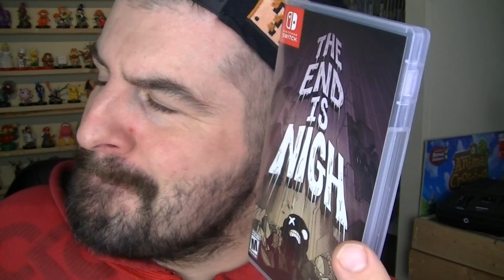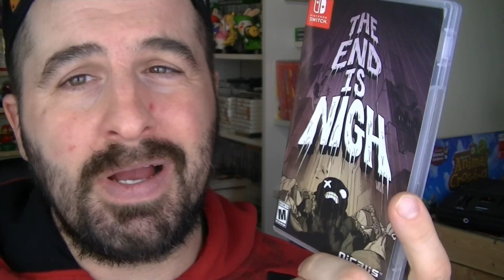THE END IS NIGH RENT OR BUY GAME REVIEW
The End Is Nigh review